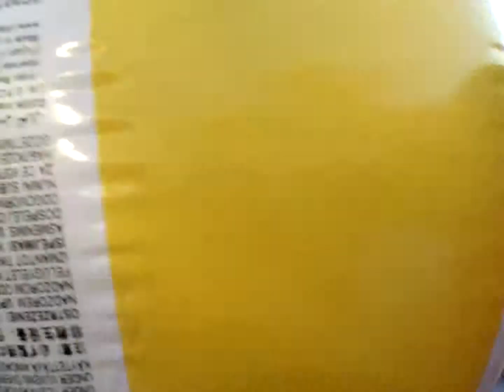Sister Hazel- Sail Away (TRB XII)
Sister Hazel performing "Sail Away" as we sail from the Port of New Orleans on The Rockboat XII 3.1.12